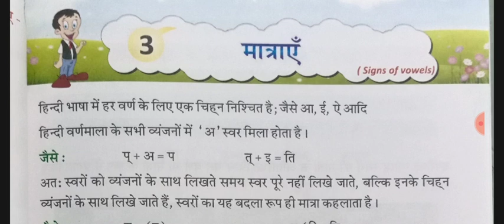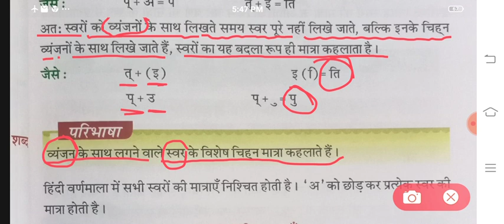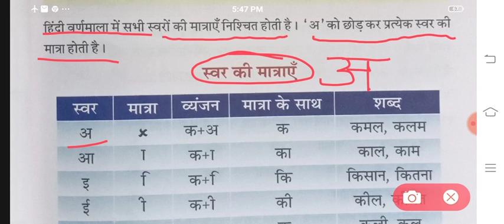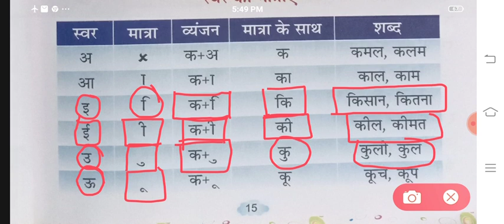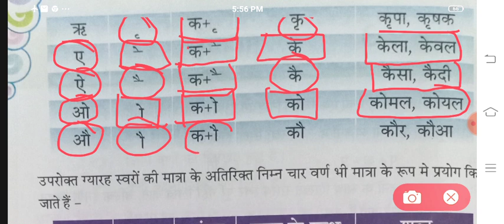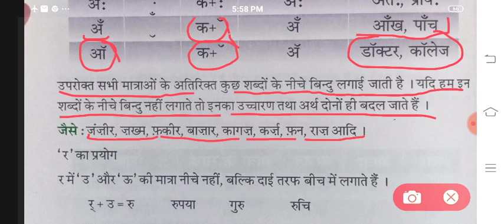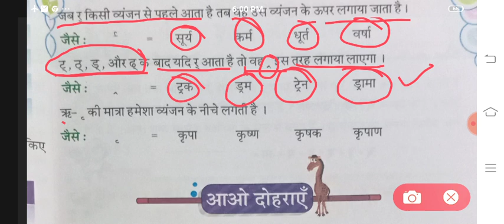मात्राएं | हिंदी | आशा | पाठ 3 | कक्षा 3